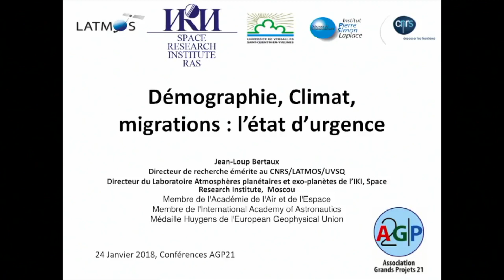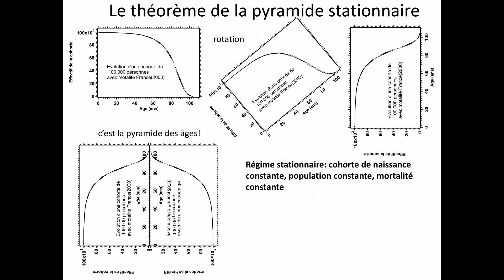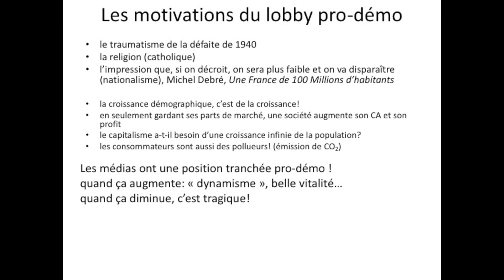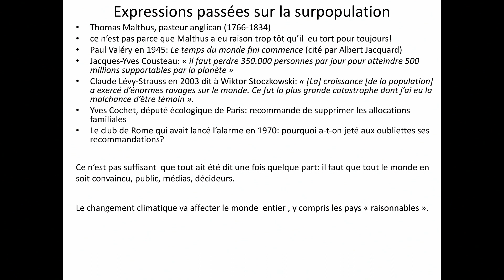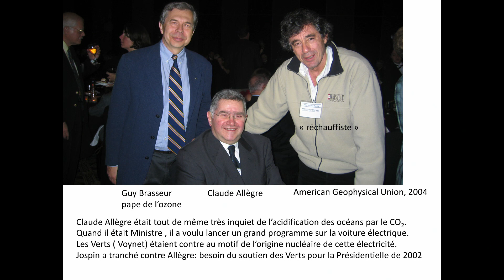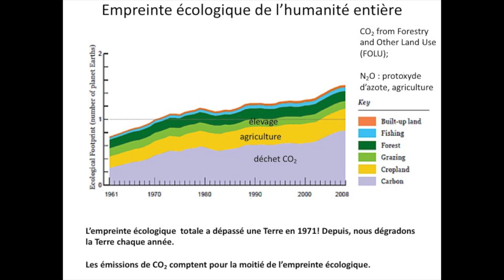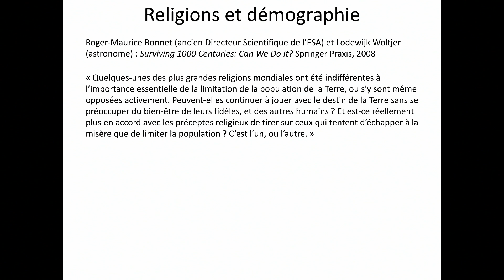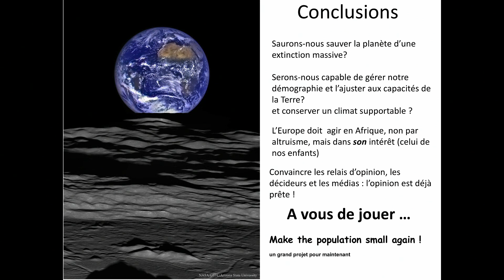DÉMOGRAPHIE, CLIMAT, MIGRATIONS : L'ÉTAT D'URGENCE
Par Jean-Loup Bertaux - Directeur de recherche émérite au CNRS/LATMOS/UVSQ - Directeur du Laboratoire Atmosphères planétaires et exo-planètes de l’IKI, Space Research Institute,  Moscou  - Membre de l'Académie de l'Air et de l'Espace - Membre de l'International Academy of Astronautics  - Médaille Huygens de l'European Geophysical Union - 24 Janvier 2018, Conférences AGP21